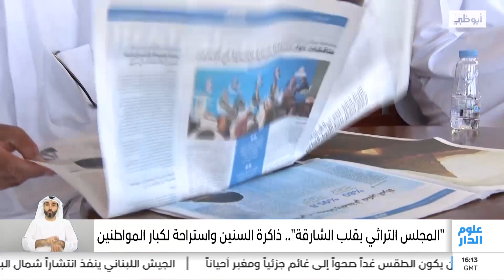"المجلس التراثي بقلب الشارقة" .. ذاكرة السنين واستراحة لكبار المواطنين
تقرير: أحمد الطنيجي